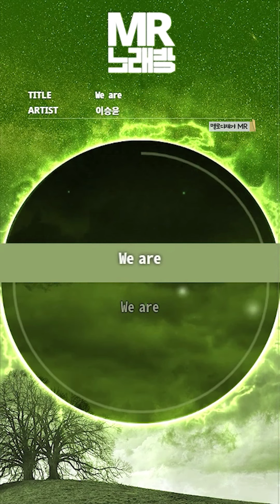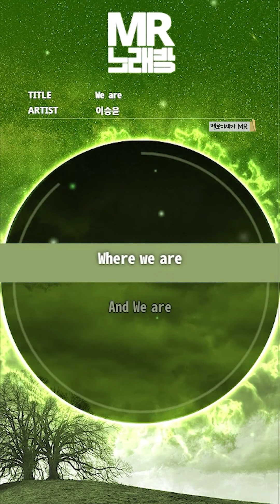MR노래방ㆍ멜로디 제거] We Are - 이승윤 (Lee Seung Yoon)ㆍMR Karaoke